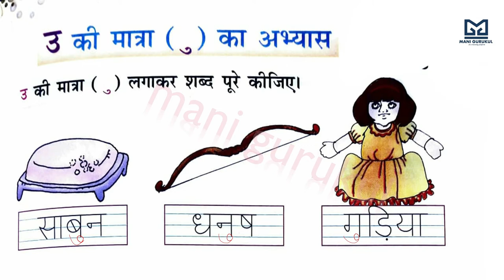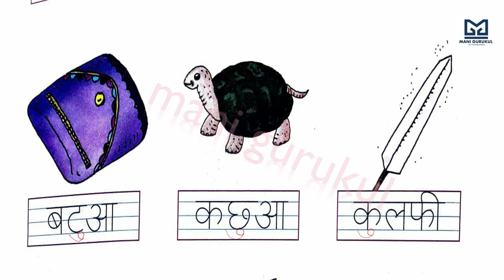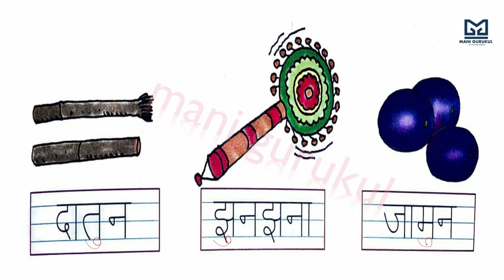उ की मात्रा वाले शब्द o ki matra o ki matra vale shabd kids hindi hindi learning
Hindi learning
kids Hindi
Hindi gyan
hindi